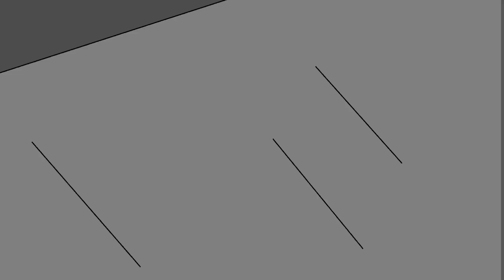The Boy and the Beggar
This is the first video that I uploaded since I got my account back. Time to upload the student film that got me a passing grade in my finals.